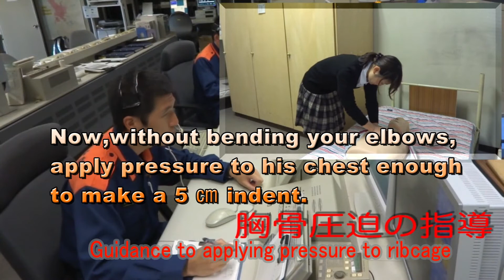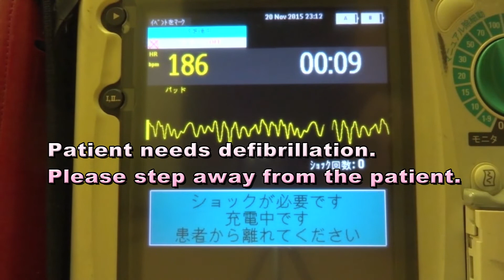119番通報で行う口頭指導（英語字幕あり）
119番通報では、応急手当などの実施手順を指導しています。本動画では、心肺蘇生の実施手順を指導しています。

英語字幕を入れて紹介しています。
（2015年　秋田市消防本部作成）